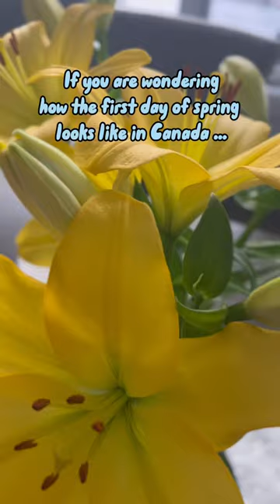First day of spring😳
Supposed to be spring 😅
Welcome to Canada 😄